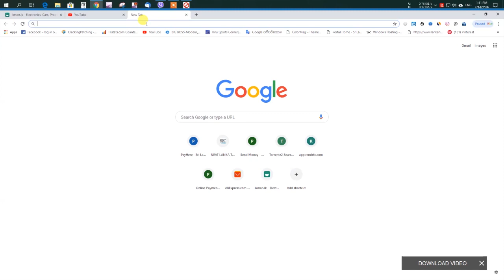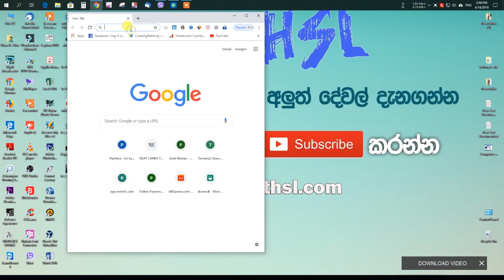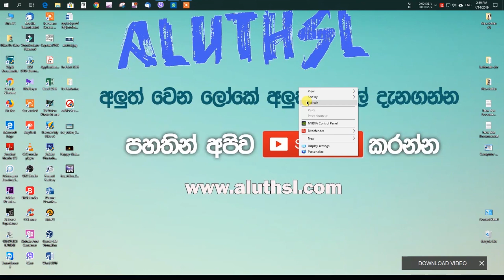How to Block Any Website in You are PC | Windows 10 | Sinhala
Instagram follow 👉 aluthslcom

Aluthsl
Aluthsl Tutorial
Aluthsl Sinhala
Sinhala videos
Sinhala Geek
Sri Lanka
Sinahala apps
apps review
Youtube sinhala
youtube sri lanka